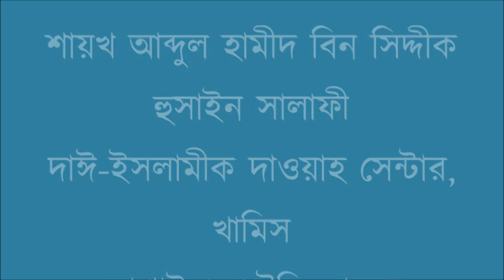ধার দেয়া অর্থের যাকাত কিভাবে আদায় করতে হবে-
Whatsapp গ্রুপ ইসলামিক প্রশ্নোত্তর-

ধার দেয়া অর্থের যাকাত কিভাবে
 আদায় করতে হবে-
  শায়খ আব্দুল হামীদ বিন সিদ্দীক হুসাইন সালাফী
দাঈ-ইসলামীক দাওয়াহ সেন্টার, খামিস
মোশাইত, সৌদি আরব।